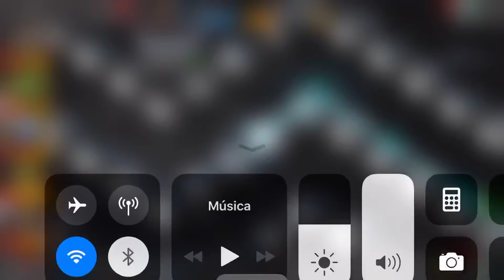Solando venonpoll no lol